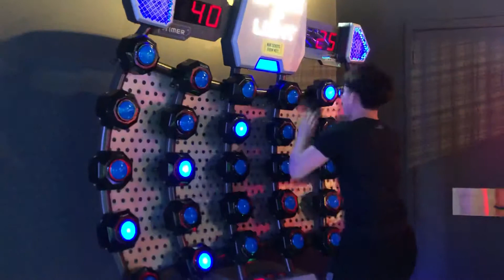Auckland GameOn Arcade Game